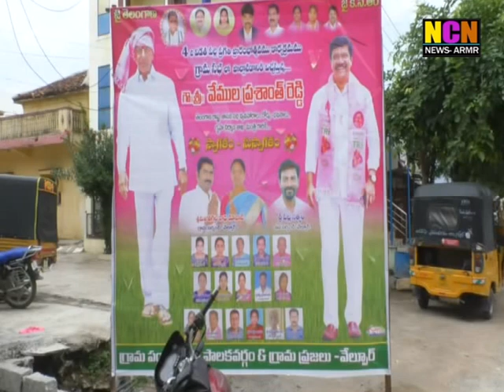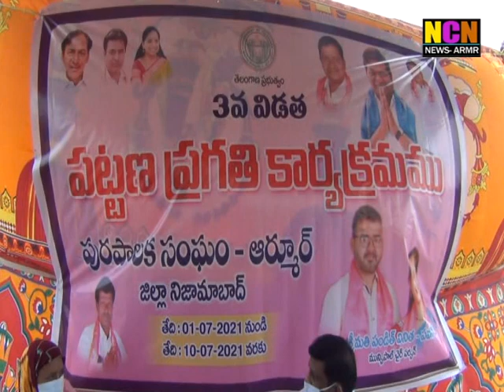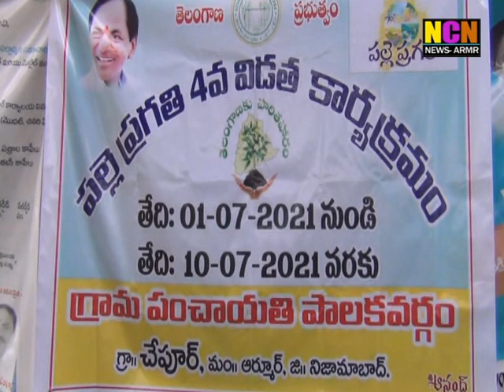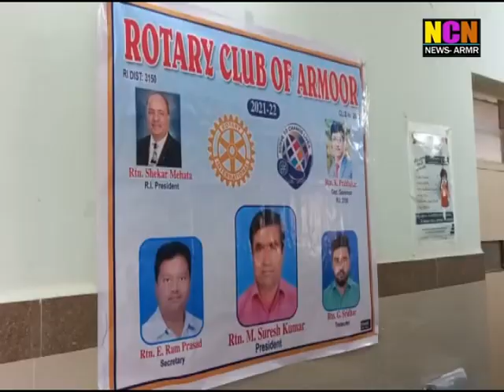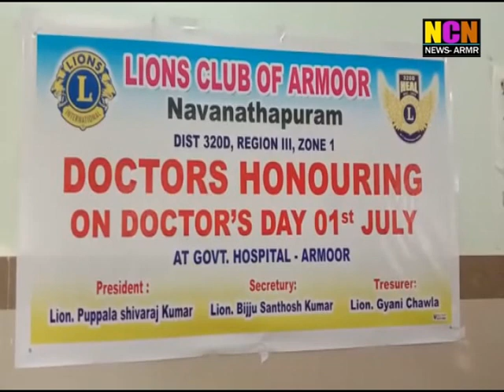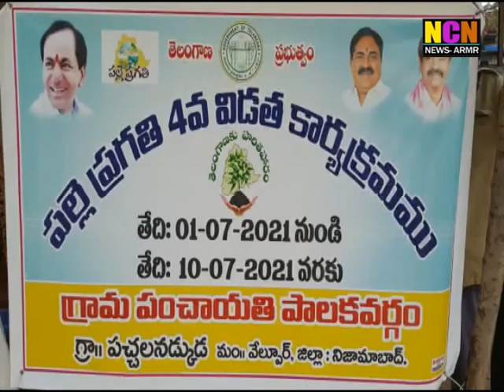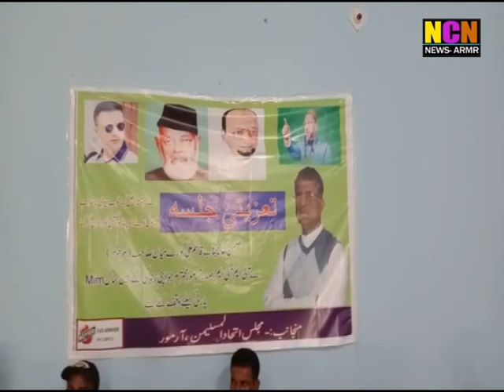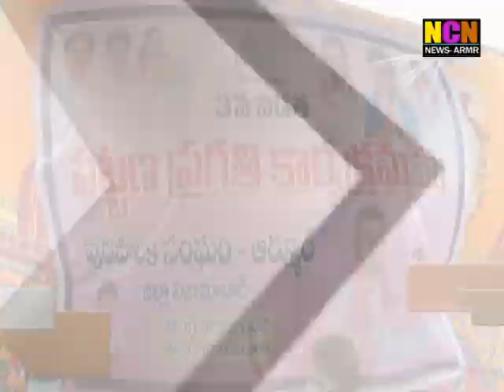NCN NEWS ARMOOR DAILY NEWS 01 07 2021